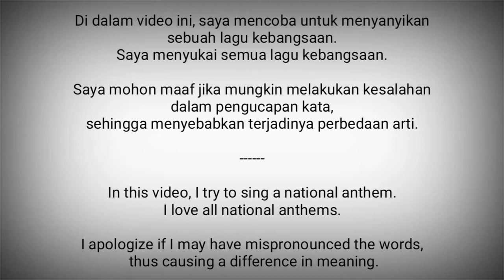Mozambique National Anthem - Pátria Amada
Pátria Amada adalah lagu kebangsaan Republik Mozambik
Musik dan liriknya dikarang oleh Salomão J. Manhiça.
Diadopsi : 2002

Mozambik adalah negara di Afrika Timur
Ibukota : Maputo

Sumber :
- Wikipedia
- VocalNationalAnthems